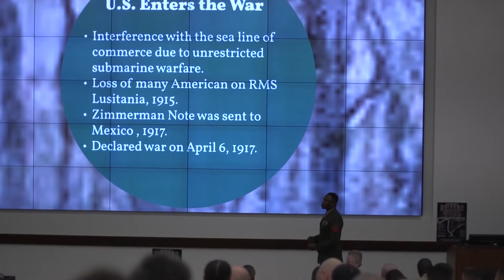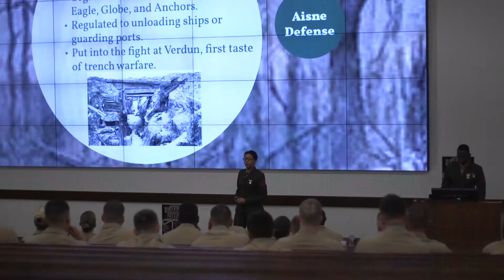MCBQ H&S Battalion Belleau Wood Competition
Headquarters and Service Battalion hosted a competition open to all Marines aboard Quantico. The winners received a trip to Belleau Wood France for the 100th anniversary of the battle of Belleau Wood. (U.S. Marine Corps Video by Cpl. Kaleb Dillard)